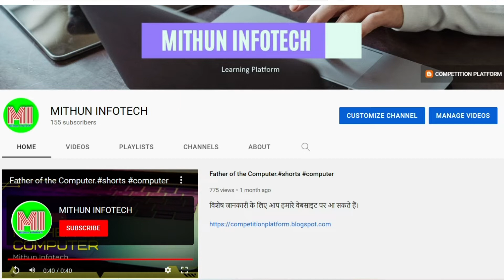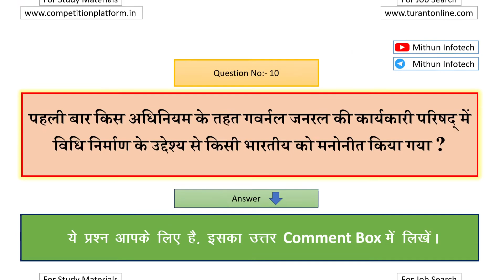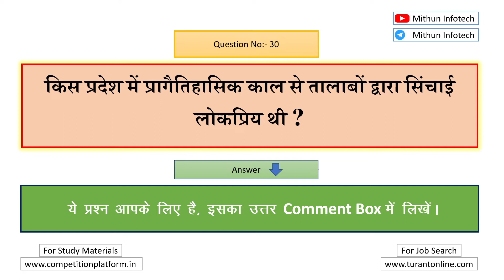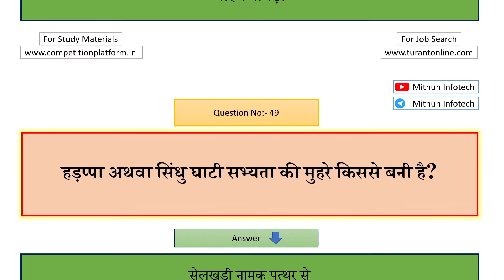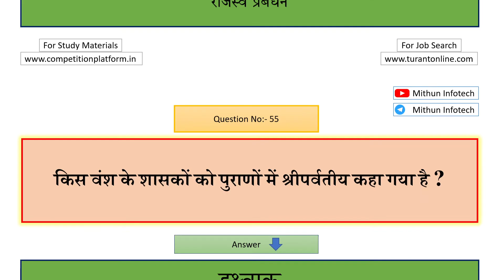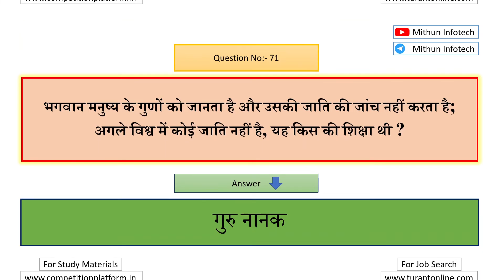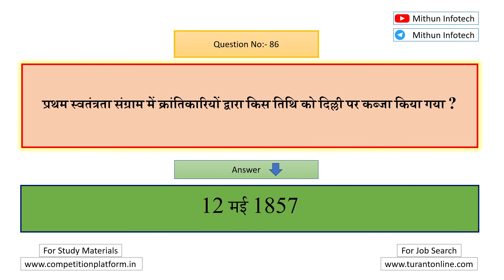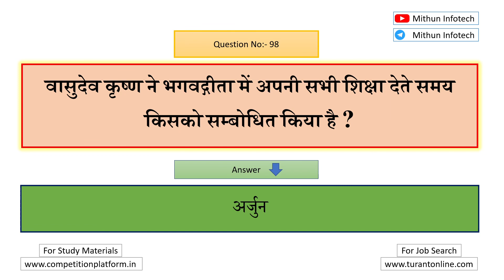भारतीय इतिहास एवं संस्कृति || Culture and History of India Part-01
In this Video we have discussed about the top 100 Important Questions from Culture and History of India.

On this website you can read about General Knowledge, MCQ, Quiz, Computer, Current Affairs, Current Information, Career Guide, Free Course and best other Knowledge.

Here you can fill all types of online form and get Sarkari Result, Download Admit Card, Syllabus, Admission form, Answer Key, Offline Job, University Update, Upcoming Job and know about Current Job

General Knowledge
Culture and History of India